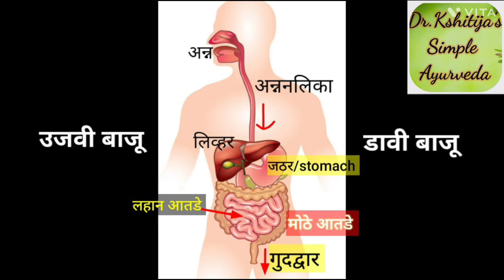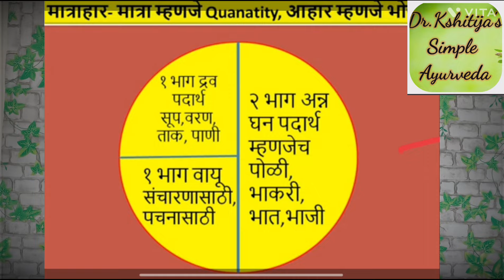अपचन,पोटदुखी,पोटफुगी,गॅसेस पोटाच्या सर्व तक्रारी रामबाण ५ उपाय.घरगुती पाचक चूर्ण Digestion problems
अपचन,पोटदुखी,पोटफुगी,गॅसेस पचनाच्या सर्व तक्रारी रामबाण ५ उपाय.घरगुती पाचक चूर्ण Digestion problems Dr Kshitija Bodhale